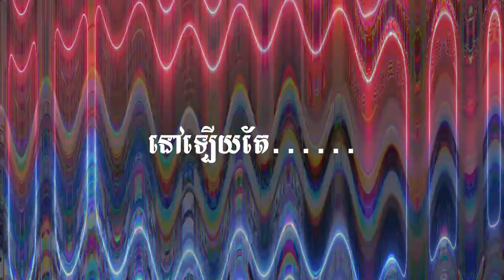Star Club Trailer 1